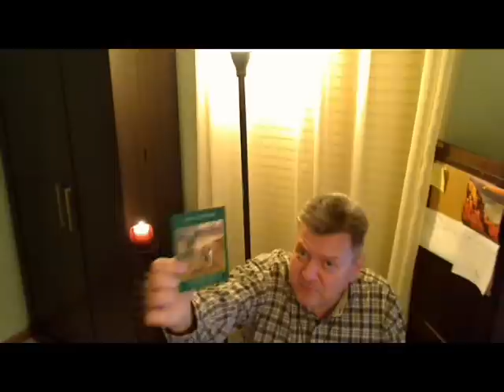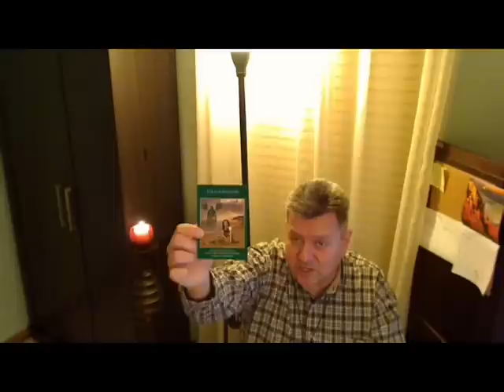Weekly Angel Oracle Card Reading - November 24-30, 2014 - Angel Tarot Psychic Tarot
Have a wonderful week everyone.  May you always be thankful for what you have. Happy Thanksgiving! :)